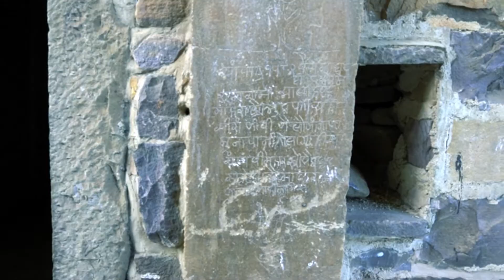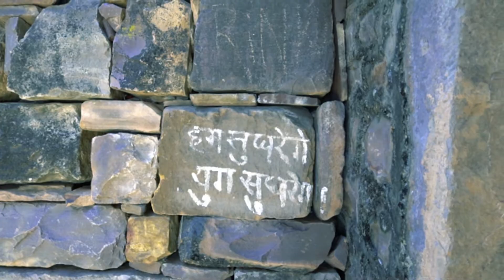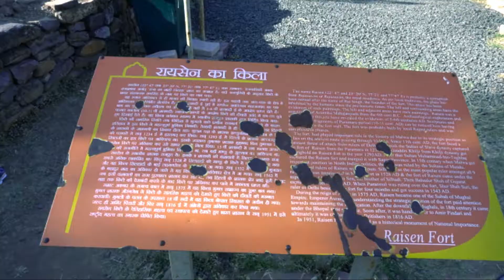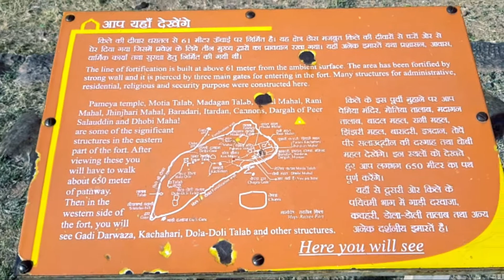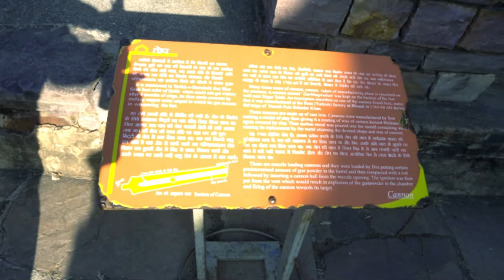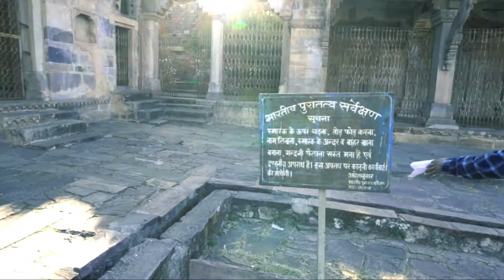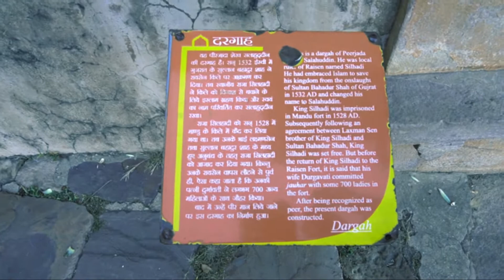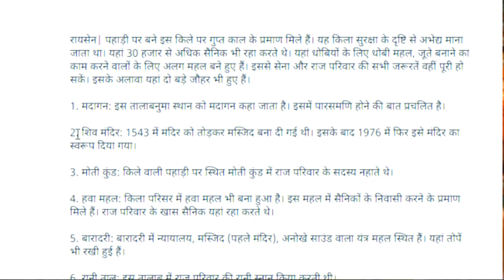मंदिर, मस्जिद और महल की अनूठी दास्तान रायसेन का किला | Raisen Fort History | रायसेन किले का रहस्य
एक जनशून्य इलाका रायसेन का किला, अनेक राज अपने अंदर दफ़न कर रखने वाले रायसेन किले को भूतिया किला भी कहा जाता है। दो धर्मों के बीच सम्बन्ध को दर्शाने वाला यह किला इतिहास, कला, वास्तुकला, संस्कृति और विरासत प्रेमियों के लिए एक प्रमुख आकर्षण का केंद्र है। यह मध्य प्रदेश के रायसेन ज़िले में स्थित है।
Raisen is a town in Raisen district in the Indian state of Madhya Pradesh. It is the administrative headquarters of Raisen District. Raisen takes its name from the massive fort at the top of a hill. India is rich of tourist places which consists of historical and religious places.

▶️ Fort Series :